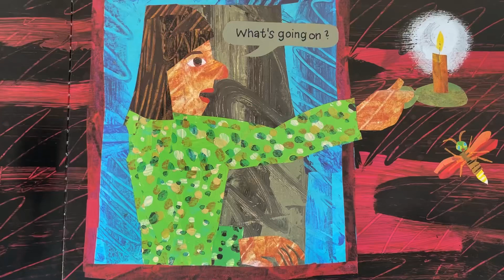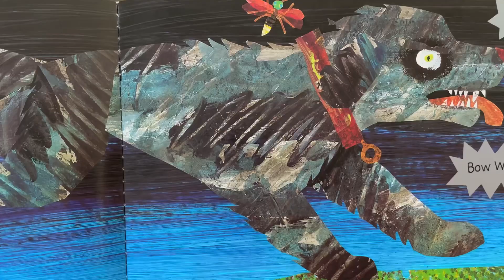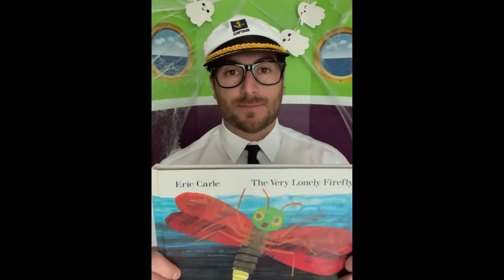Children’s Read Aloud- The Very Lonely Firefly by Eric Carle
If you’re ready to read… strap your shoes lets go for a cruise!!!

Please support Authors, Illustrators and Publishers by purchasing a copy of the book.